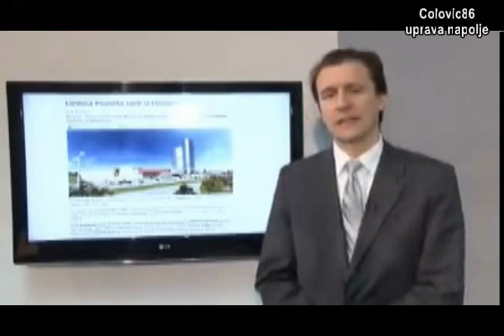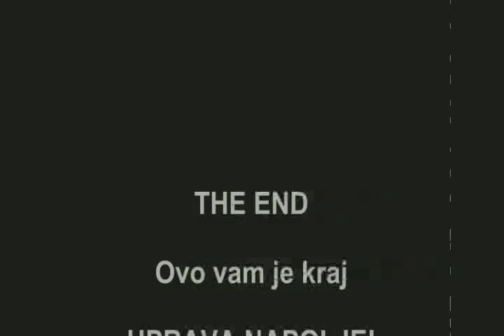Ekskluzivni snimak sutrašnje sednice UO FKP